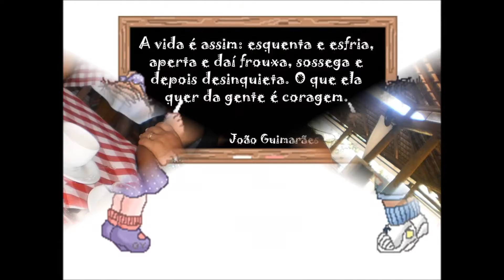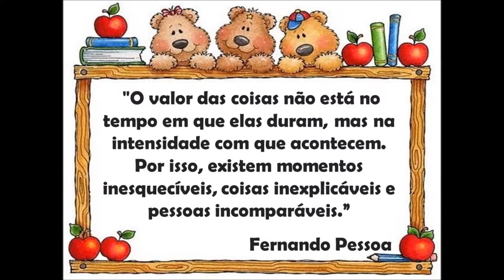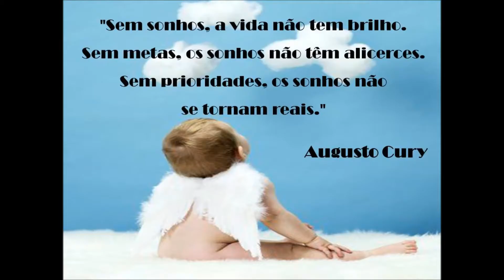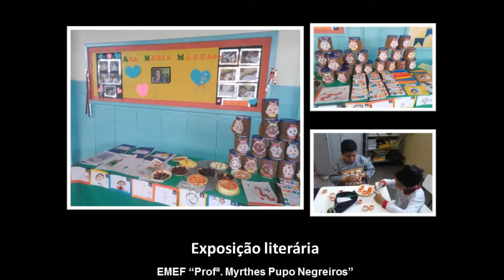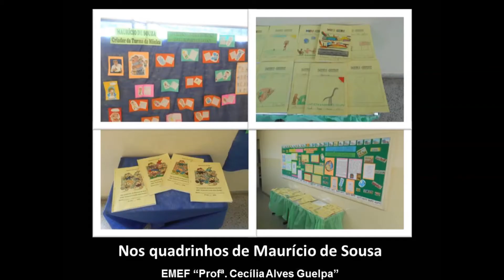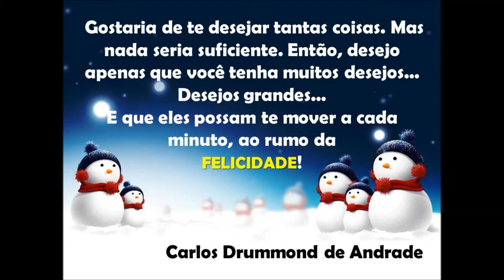PNAIC - Pacto Nacional Pela Alfabetização a Idade Certa 2016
Seminário final